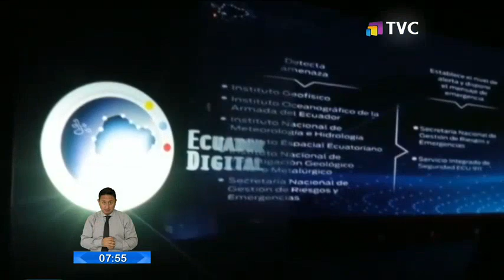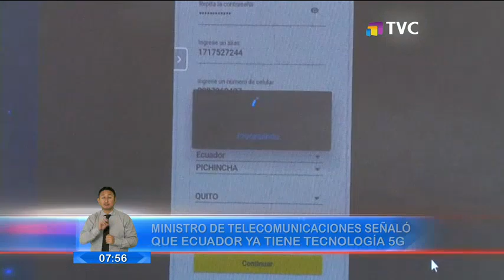Ministro de Telecomunicaciones informó que Ecuador ya tiene tecnología 5G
En una conferencia de prensa, el ministro de Telecomunicaciones, Andrés Michelena, dio a conocer que nuestro país ya cuenta con la tecnología 5G, lo que permitirá aumentar la velocidad de Internet.